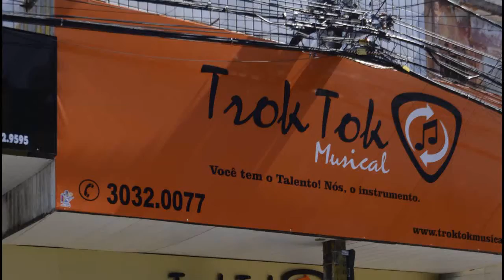TROK TOK LOJA 2